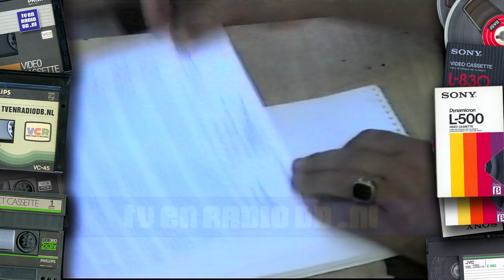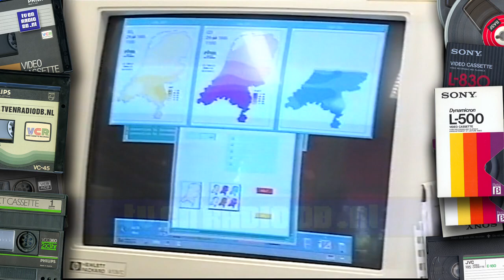TV: NOS Journaal (19950726) - 1800uur Journaal met Elleke van Doorn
NOS 18:00 uur Journaal van 26 juli 1995 met Elleke van Doorn.